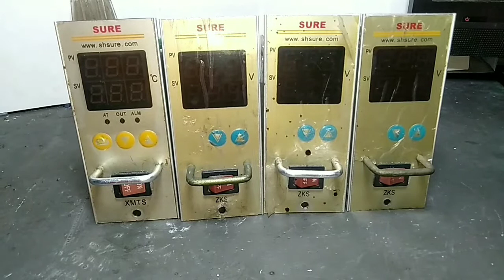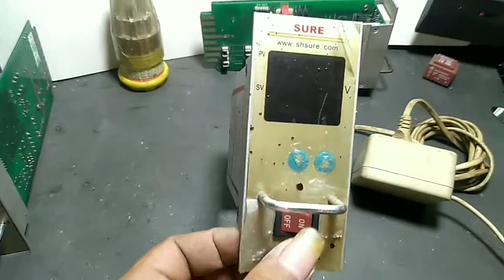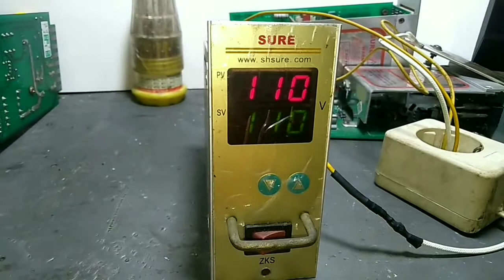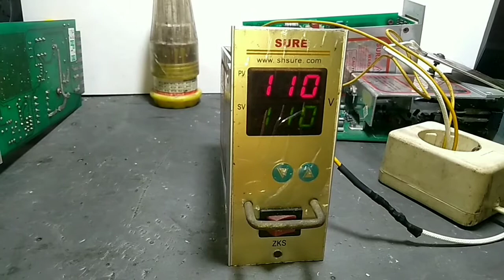Temperatur kontrol hot Runner SURE mati